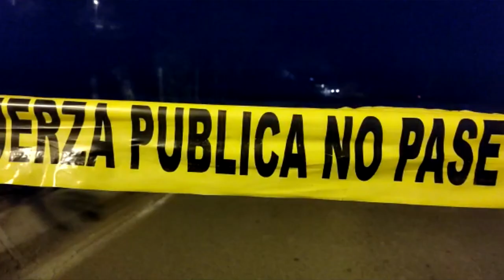Un hombre murió tras recibir un impacto de bala en el pecho en Pérez Zeledón